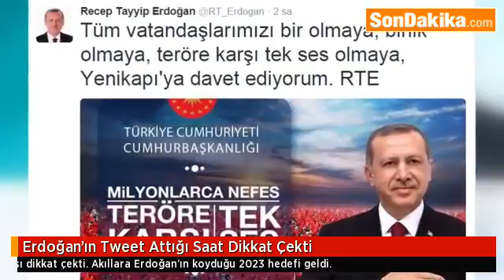Erdoğan’ın Tweet Attığı Saat Dikkat Çekti.mp4